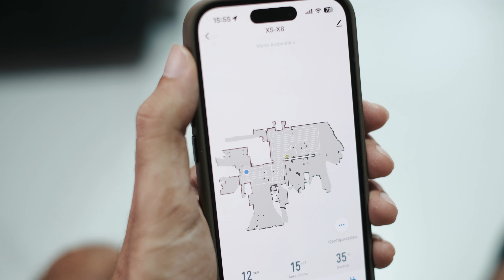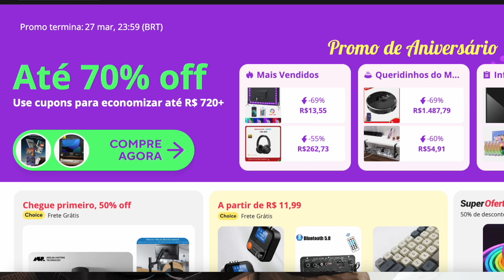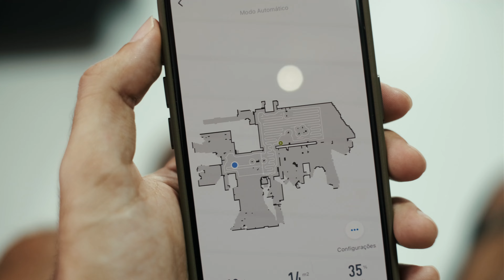ROBÔ ASPIRADOR com Mapeamento 3D mais BARATO para limpar sua casa! | ABIR X8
Nesse vídeo mostro o Robô Aspirador com mapeamento 3d mais barato e mais potente de todos para limapr a sua casa. E está em oferta nesse Aniversário do AliExpress!

➡️Página da promoção

► Produtos no vídeo:
Robô Aspirador ABIR X8
Cupons: BRA100 + ANBR100